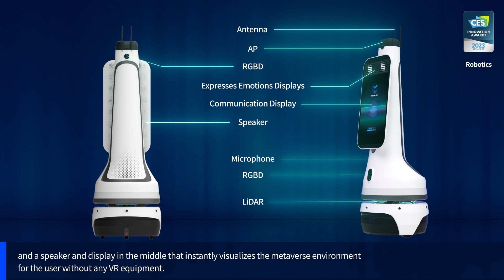[2023 CES INNOVATION AWARDS] MetatwinBot (로봇공학과 박태준 교수)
[수상 부문]
- 2023 CES INNOVATION AWARDS / Robotics